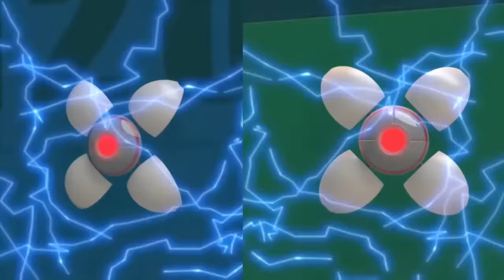Murottal (TAYO animated cartoon) Juz 30 Al Quran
Bismillah ... May be useful for our family